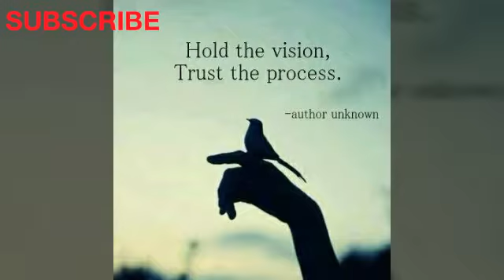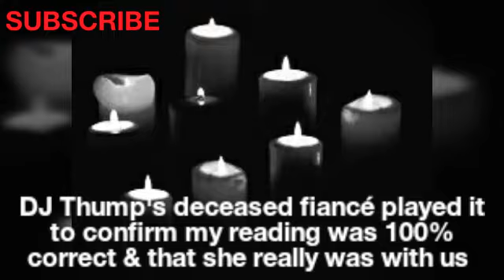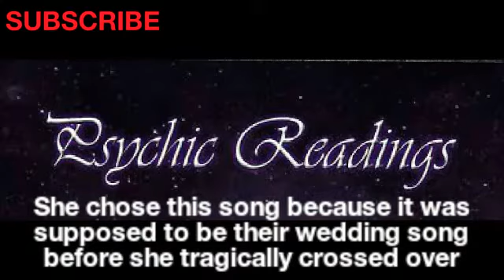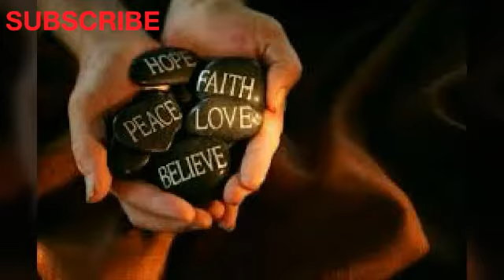Very Emotional Reading I Did Live On DJ Thump In My Radio Show | Part 2 Psychic Medium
The song in the end is not a Copyright. DJ Thump's deceased fiancé played it to confirm my reading I did was 100% correct & in fact she really was in the studio with us during my Radio Show. You DON'T want to miss this!!